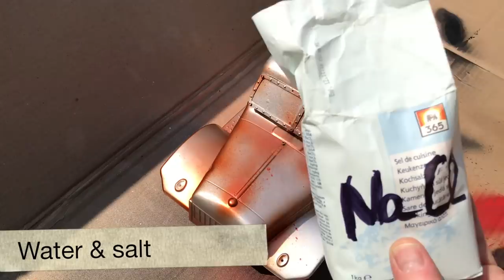This is how I do it … Lexan rc car body painted on both sides w/salt technique for a rusty look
In this tutorial I’ll show you how I made the TOWDG3 Dodge Power Wagon Proline body for a customised Axial SCX10 tow truck chassis.
Lexan / polycarbonate rc car body painted on both sides using salt technique to create a rusty look.
I also use real rust and pigments to enhance the weathered look.
Dans ce tutoriel je vais vois montrer comment j’ai réalisé la carrosserie du Dogdge Power Wagon TOWDG3 installée sur un Axial SCX10 modifié en dépanneuse.
La carrosserie en lexan a été peinte sur les deux faces en utilisant la technique au sel. J’ai aussi utilisé de la vraie rouille et des pigments pour renforcer l’effet.
J’espère que vous y découvrirez des trucs.